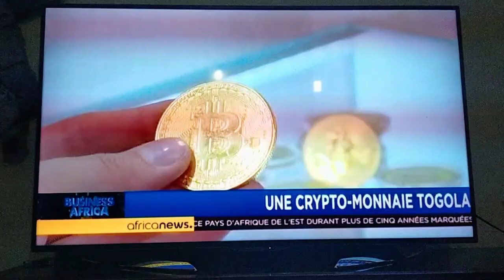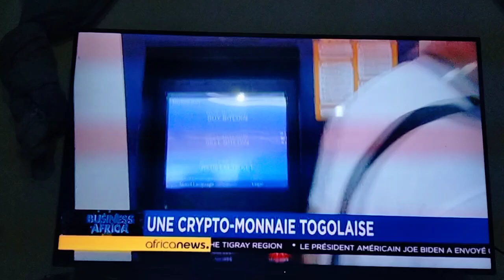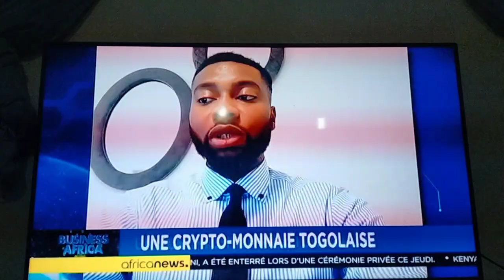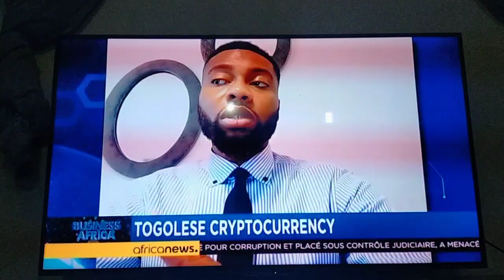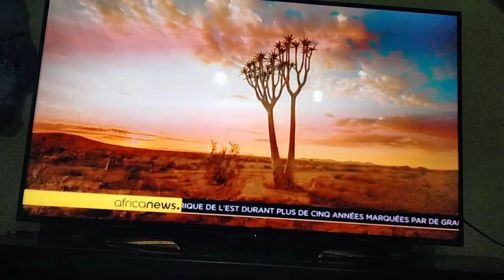Urgent une cryptomonnaie togolaise : Ceci est pour toi africain de la diaspora